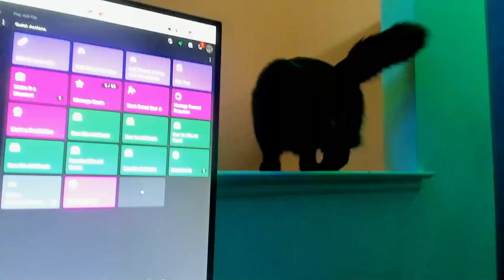[ASMR] Cheesesteak eating with the Sweetest Murder Baby Goose and Clank the Puppy Dog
Delicious cheesesteak of the highest quality
Recorded live on twitch
Come back daily for fresh CONTENT!!!
Score touchdowns, make it rainbow!